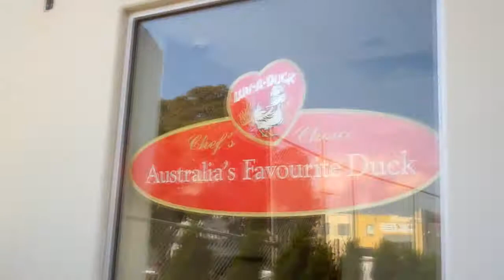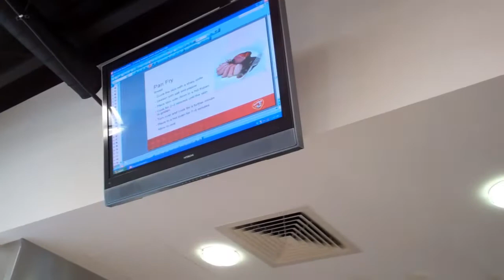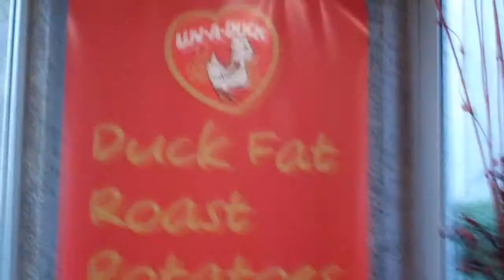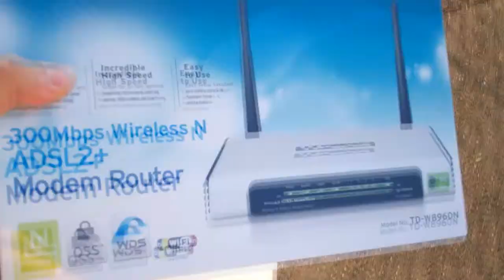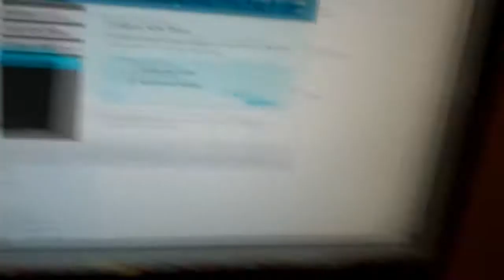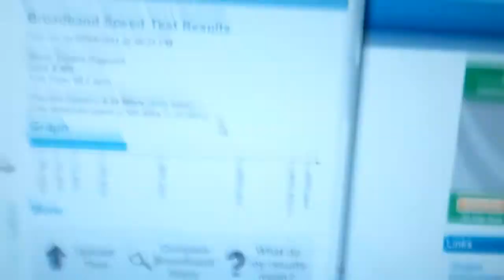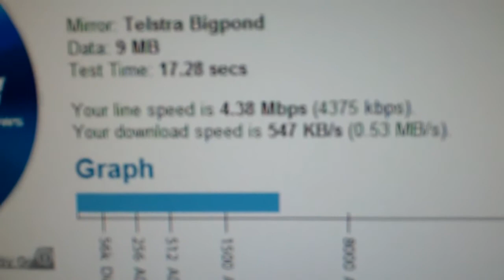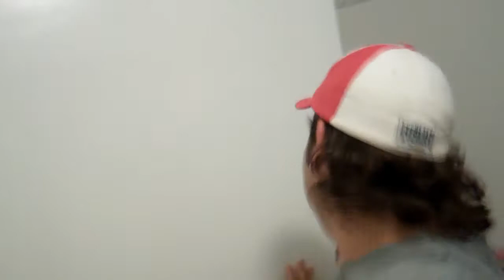DUCK SEASON! [5.4.11 - DAY 95]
DAY 95: Class excusrsion today to a duck company "Luv A Duck". Presentation and sampling galore. So, so good!

VOTE FOR STRAWBERRY CHEESECAKE Just click Like! Too easy.